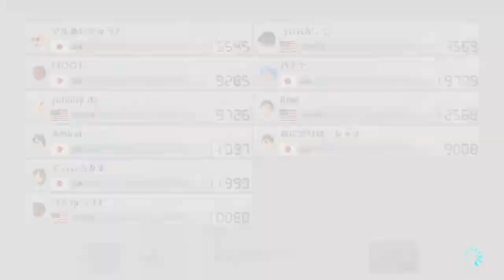『被弾したら即終了』今回こそ完走したい！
被弾したら即終了  マリオカート8DX  実況